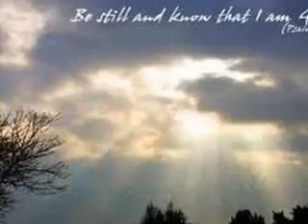I Will Keep Praying by the McKameys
A video to the the song I Will Keep Praying sung by the Mckameys.